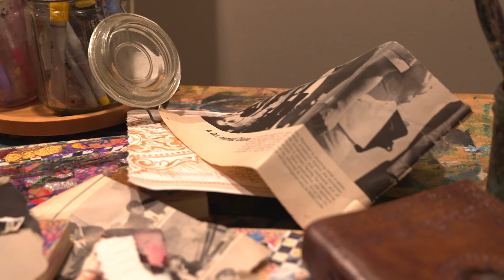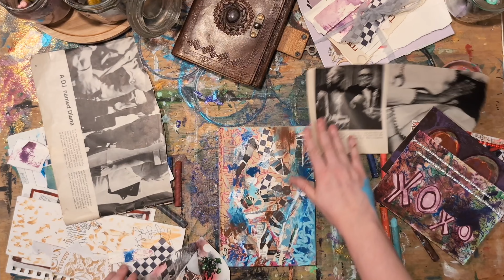Habit // Kimberly Townsend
We can either talk about the struggle,
or we can pretend the surface is clean.
I'd rather talk about it.

NJ based singer/songwriter Kimberly Townsend’s lyric-driven, emotive songs captivate, inspire, and console. A blend of introspective pop and earthy folk, Kimberly's music explores mental health and the ebb and flow of coming home to yourself. “Kimberly Townsend’s the real deal…[she] uses her entire body as an instrument, giving a sense of complexity and magic to songs founded upon the straightforward truth.” - Adobe and Teardrops

LYRICS
Words to myself
Become harder to find
When I’m facing
Chasing
Casing
Calculating the sides
Shaping into how I wanted to breathe
But the ammunition falters so the energy leaks

Da dum da da da dum
Da da da da da da da dum
da da da dum

Finding the move
After watching the beat
After waiting
Shading
Contemplating how to proceed
Momentum builds
As the markings recede
They were right about the waking up and finding the free

They said, You gotta get away from what is causing it
I read you gotta shake away the comfort raise the stakes
I felt the flickering
The proof of how it’s from within
That light, it’s deep in me
The who I am and why I breathe; but

But I find it a racket
I'm focused but it’s there for me to grab it
I find it a racket
I'm moving but it’s there for me to grab it

Cause see the movement worked
Ran the real recipe
And the seven chakras grounded down
And lit up the scene
From the, the showing up
Rising early to climb
Getting present with the work
The sweat
The feeling of why they said

You gotta get away from what is causing it
(It’s there, it creeps up in the fiber
Seeping through in bits and pieces)
(Quiet nudging from the alley
In the ashes of the reasons)
(Foggy version of the history
Halfway decent recollections)
The who I am and why I breathe

VIDEO CREDITS
Artist: Karlie Floss
Videography: Jeremy McEvoy
Storyboard: Kimberly Townsend
Edited by Kimberly Townsend

AUDIO CREDITS
Music + Lyrics: Kimberly Townsend
Produced, Mixed + Mastered by Phoebe Danskin
Vocals Recorded at Studio42Brooklyn
Recording Engineer + Vocal Production: Alessio Romano
Vocal Arrangements: Jacinta Clusellas